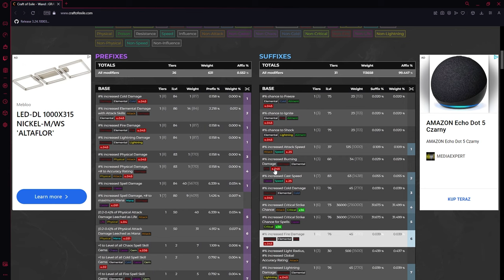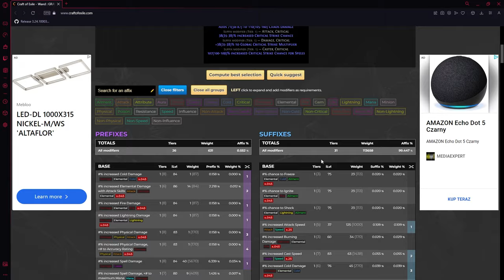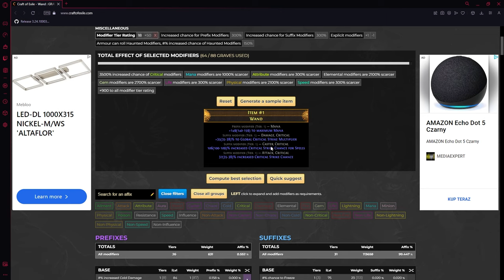Najbardziej OP Crafting w Historii(3x Fracture) - PoE 3.24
Wycraftowałem super manastacker wand do mojego nowego builda (Ice Nova of Frostbolts Archmage Hierophant) przy użyciu necropolis graveyard.

00:00 Wstęp
00:09 Kalkulacje
03:43 Crafting
04:38 Co dostaliśmy?
04:59 Cast Speed/Mana
05:20 Divine'owanie
05:31 Ostatnie szlify
05:48 Test